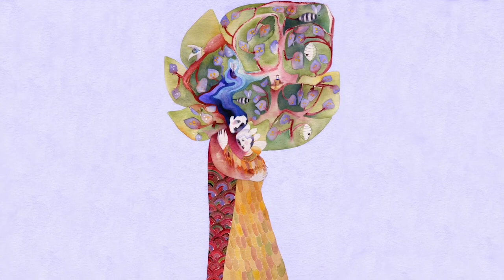Resolve Your Psychology for Love and Affection to Reign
- David Christopher Lewis gives a teaching on how we can create a new world where truth triumphs because we have first allowed love and affection to reign. This discourse is inspired by the music and poetry of Peter Deunov or Beinsa Douno. He says we can choose to generate this divine love to bring about the victory of truth and the freedom of all men and women. Through the practice of the technique of Ho'oponopono we create a new field of love that will resolve any challenges that we have with others, or within ourselves. We are also encouraged to develop greater mastery of the skills of meditation and stillness to develop our listening and intuitive capacities and to hear the voice of spirit. These are the words of inspiration in Peter Deunov's song contained with the video. "I can love to become kind, I can be affectionate to become strong. Love and affection will teach me how to become a servant of God. Becoming a servant is the new field of action that will generate love. A new world is being created where love and affection reign and truth triumphs. Then life becomes free."

.•*¨`*•✿.ℒℴ vℯ. ✿•*¨`*•.¸